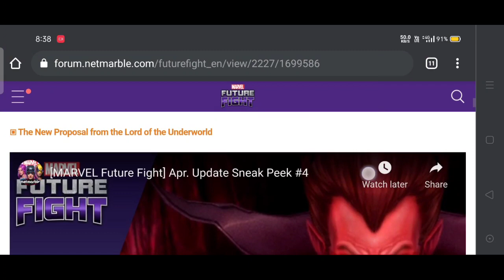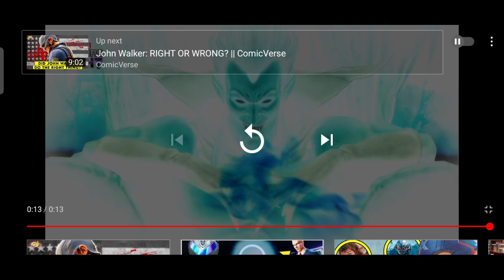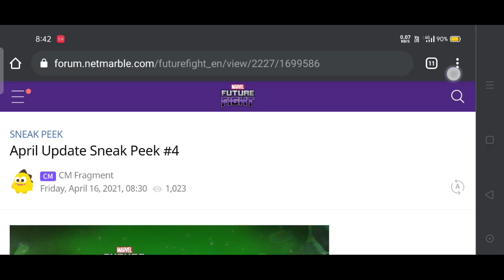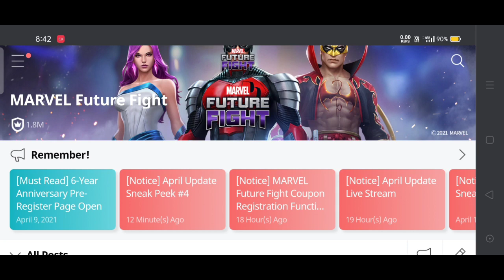SNEAK PEEK #4 Mephisto T3 and Playable Character | Marvel Future Fight - MFF HINDI INDIA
1. SNEAK PEEK #4 Mephisto T3 and Playable Character | Marvel Future Fight - MFF HINDI INDIA
2.
3.
4.
5.
6.

SOCIAL LINKS -